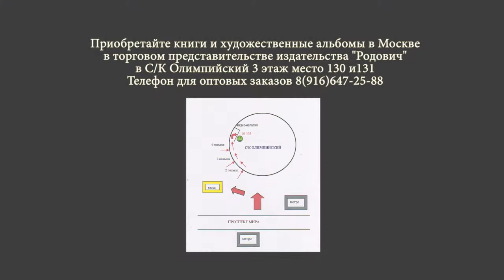Встреча с русским художником Борисом Ольшанским. Часть третья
Предлагаем Вашему вниманию третью часть интервью с русским художником Борисом Ольшанским, организованную командой Фонда "Сварог".